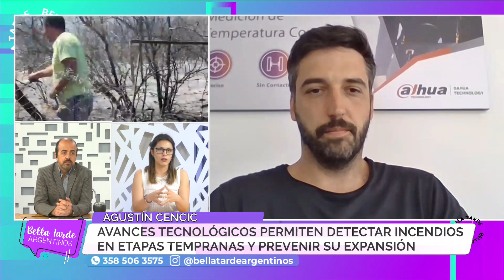Avances tecnológicos permiten detectar incendios en etapas tempranas y prevenir su expansión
AGUSTÍN CENCIC.